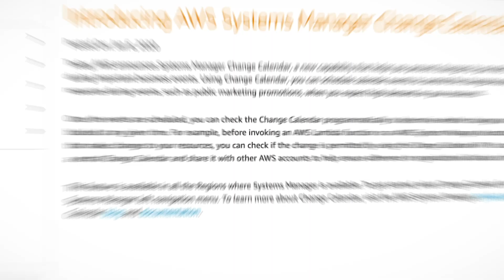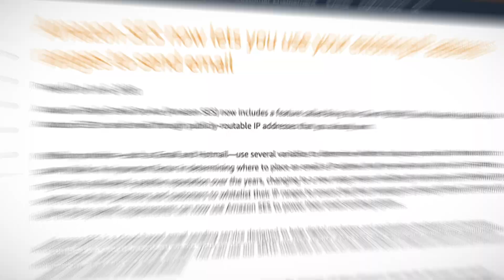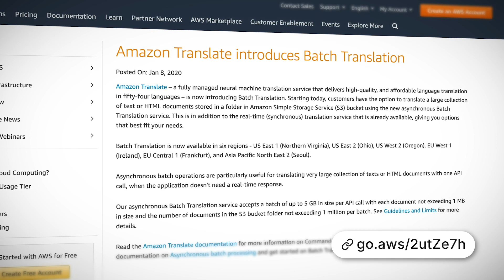AWS This Week: AWS Systems Manager Change Calendar and more!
This week: AWS Systems Manager Change Calendar, you can now bring your own IP to SES, Amazon Translate Batch Translation and we announce our Guru of the Week!